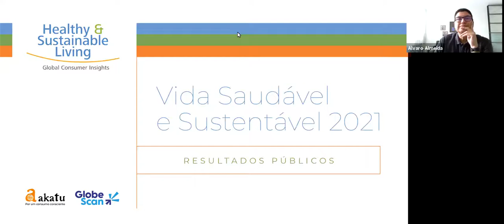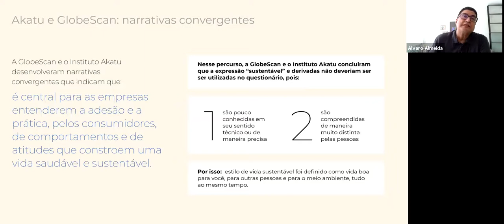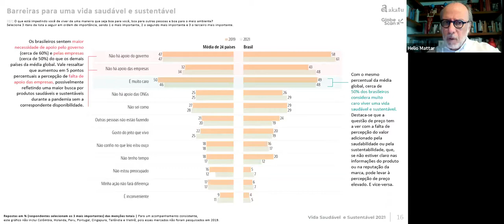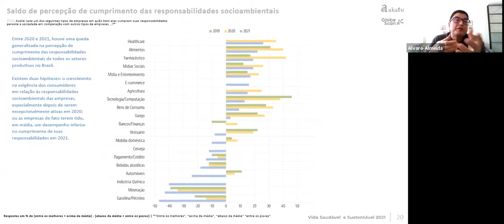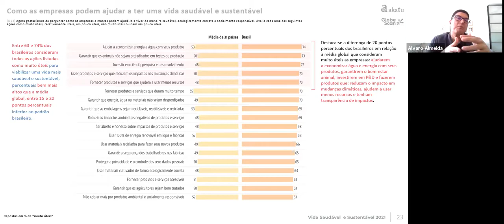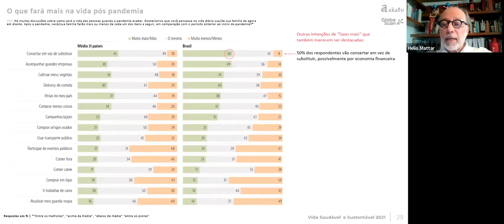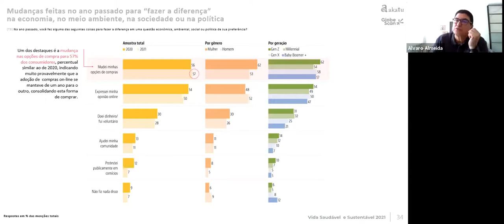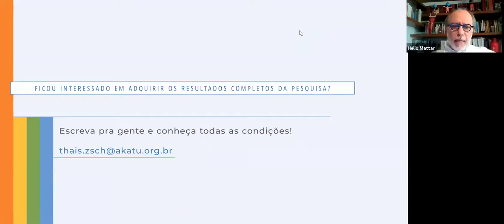Conheça os resultados públicos da Pesquisa Vida Saudável e Sustentável 2021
Neste webinar, Helio Mattar, diretor-presidente do Instituto Akatu, e Alvaro Almeida, diretor da GlobeScan Brasil, apresentam os resultados públicos da Pesquisa Vida Saudável e Sustentável 2021, que são descobertas sobre mudanças de comportamento do consumidor no período da pandemia, expectativas para a vida pós-pandemia, barreiras e gatilhos para a prática de uma vida mais saudável e sustentável e o que é esperado das empresas.